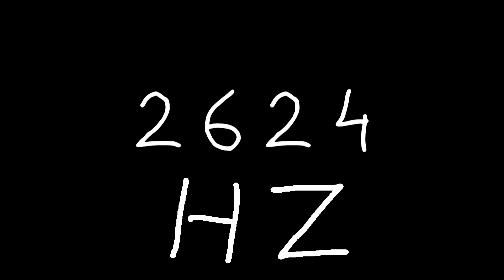2624 hz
Just sound.

chords
sounds
noise
tone
noises
tones
audio
wave
waves
sin
sine
sinus
sinoid
heart
heartbeat
resonancy